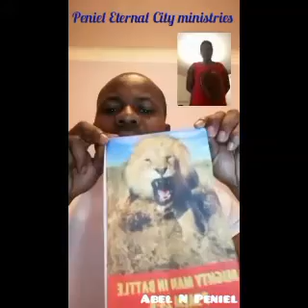DELIVERANCE FROM THE SPIRIT OF DESTRUCTION BY ABEL N PENIEL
Spirit of destruction, spirit husband and spirit of anger exposed as the man of God offered a prayer of faith in accordance to :
ACTS 4:30 by stretching out Your hand to heal, and that signs and wonders may be done through the name of Your holy Servant Jesus.
         JAMES 5:16 Confess your trespasses to one another, and pray for one another, that you may be healed. The effective, fervent prayer of a righteous man avails much.
   As God uses the man of God Abel N Peniel mightily as an instrument of deliverance in the hands of the holy spirit to set the captive free

  Where the light of God is, darkness has no hiding place. The light of God expels all the shades of darkness in the life of God’s people, bringing healing, deliverance and all of God’s blessings.

   Peniel Eternal City Ministries Is An Online Core Prophetic, Deliverance, Healing, Counselling, Prayer, Impartation Ministry With A Strong Words Of GOD Through The Name JESUS CHRIST
Isaiah 61:1
“The Spirit of the Lord God is upon Me, Because the Lord has anointed Me To preach good tidings to the poor; He has sent Me to heal the brokenhearted, To proclaim liberty to the captives, And the opening of the prison to those who are bound; Jesus is Lord!

Our WhatsApp Prayer Line Number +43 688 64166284 WhatsApp Only For Counselling Healing Deliverance & A Word From God Almighty

2 Corinthians 9:10 Now may He who supplies seed to the sower, and bread for food, supply and multiply the seed you have sown and increase the fruits of your righteousness,